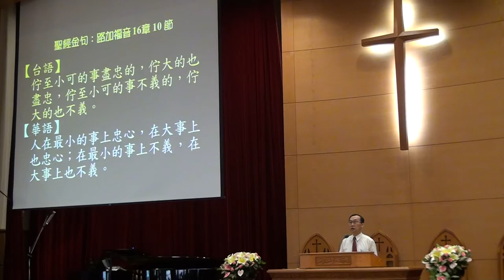20160710台語禮拜 金句